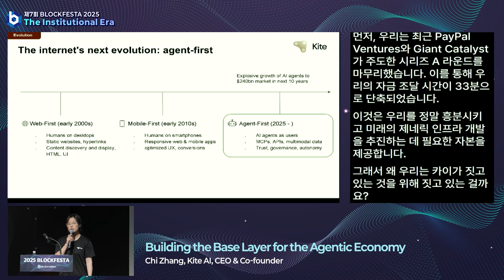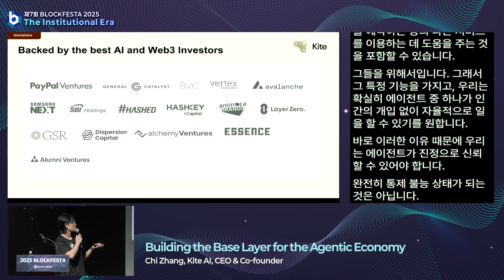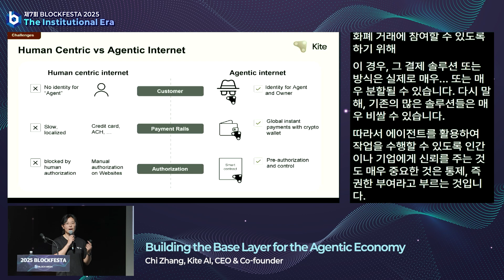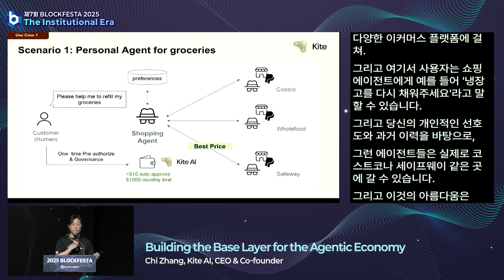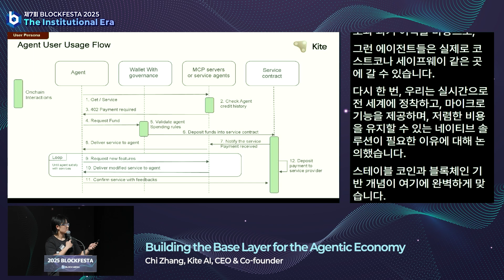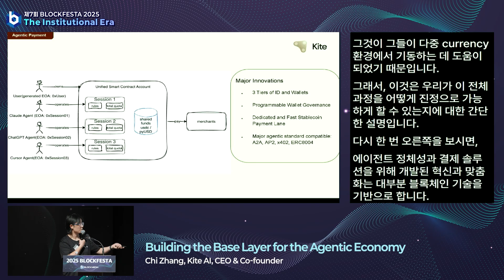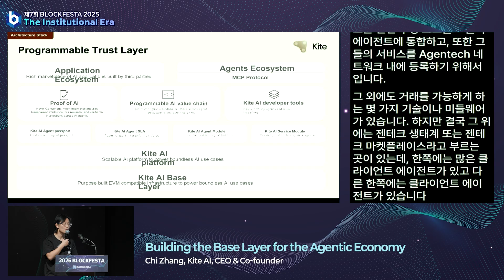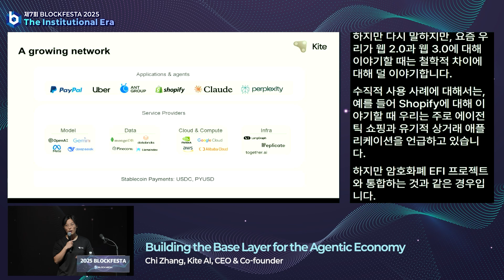페이팔도 투자한 그 회사! 에이전트가 결제하고 거래하는 미래 – Kite의 Chi Zhang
AI가 인간 대신 행동하고 결제하는 세상이 오고 있습니다.
Chi Zhang, Kite(카이트) 공동창업자이자 CEO는 “AI 에이전트가 신뢰할 수 있는 방식으로 자율적으로 활동할 수 있으려면 ‘프로그래머블 트러스트(Programmable Trust)’ 인프라가 필요하다”고 말합니다.

AI와 블록체인이 만나 어떤 새로운 인터넷을 만들지
Chi Zhang의 비전을 지금 영상에서 확인하세요.